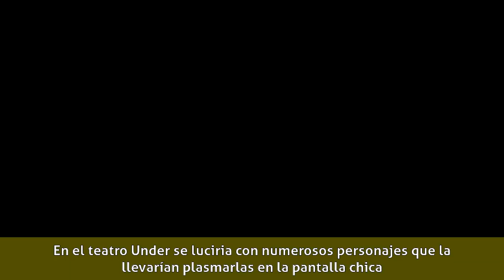Mariana Prommel - Biografía